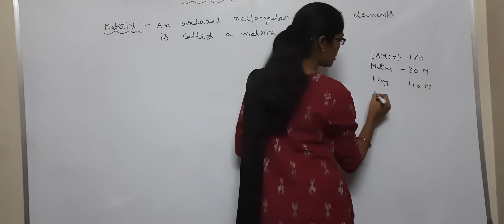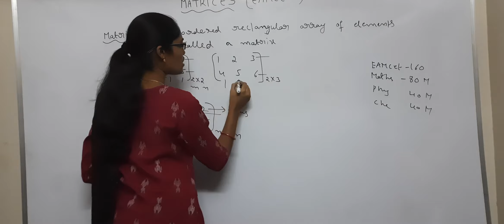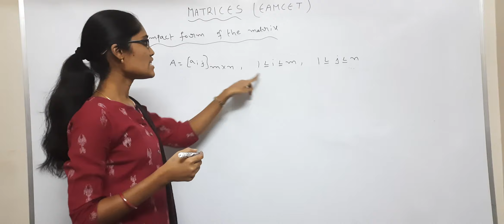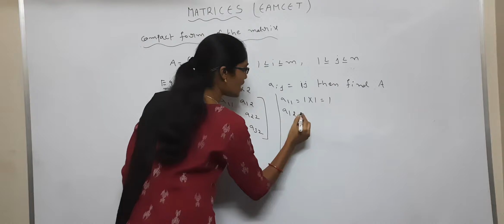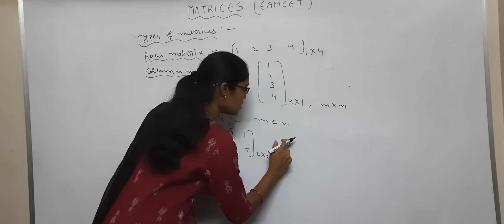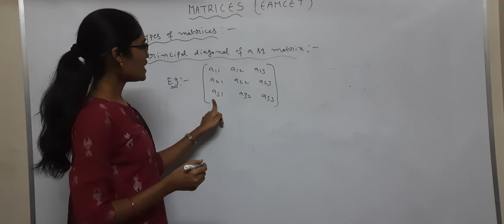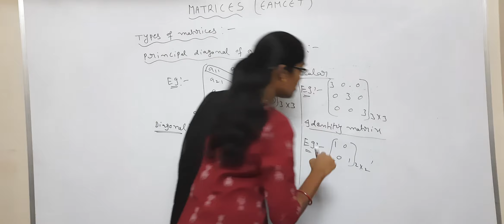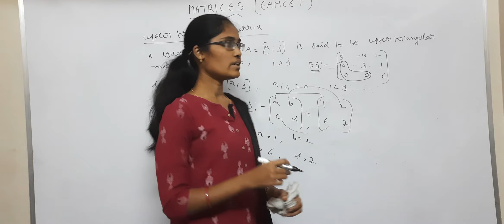shiksha maths academy # matrices, eamcet, part-1, ap//t.s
Matrices concept for ipe,eamcet, intermediate 1st year Matrices